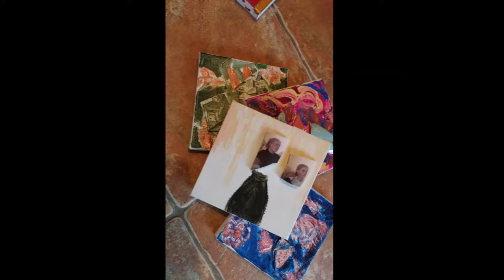LilliandDottir's Sheela Na Gig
Sheela Na Gig's exist in Ireland and Scotland. They are bas reliefs of crones displaying their vulvas. No one knows their meaning or purpose.